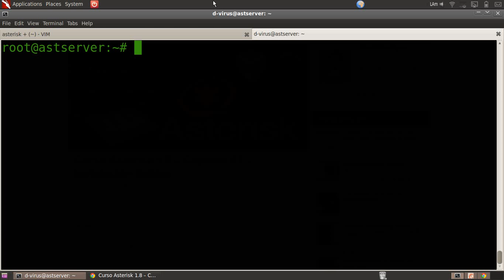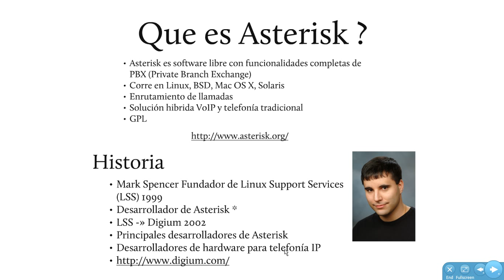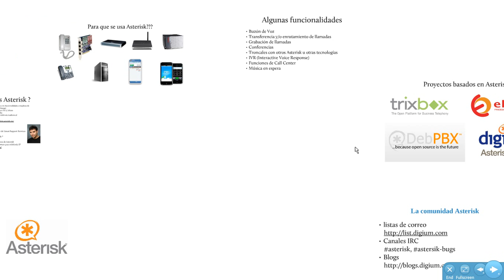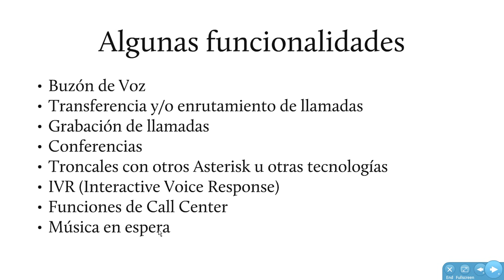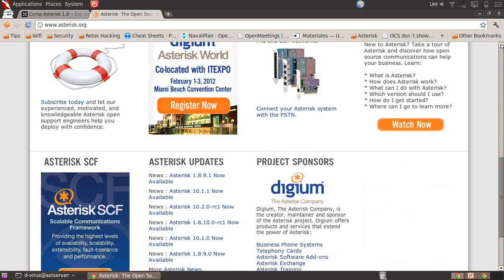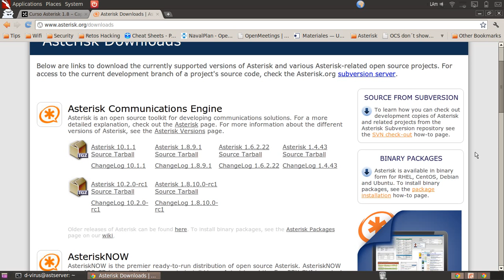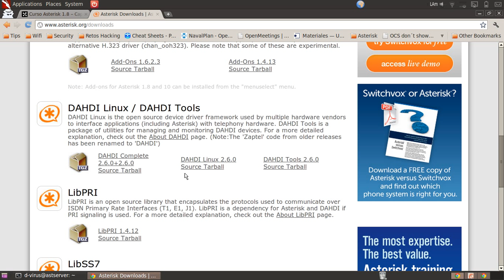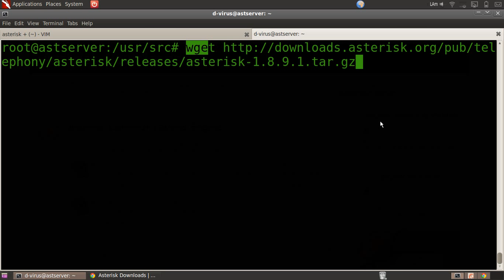Curso Asterisk 2012 - CH02 - Introducción a Asterisk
En este video veremos una breve introducción a Asterisk, su historia, funcionalidades y su comunidad.